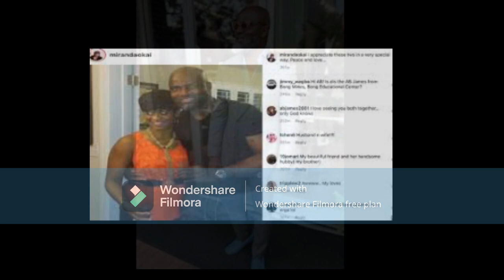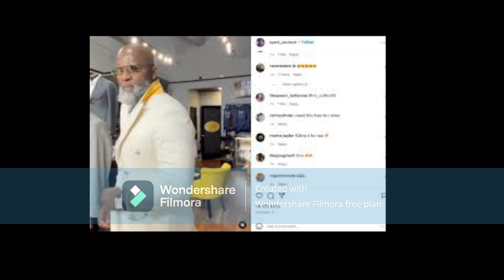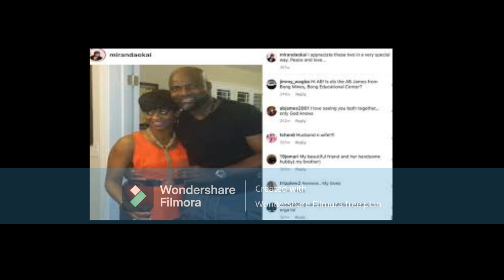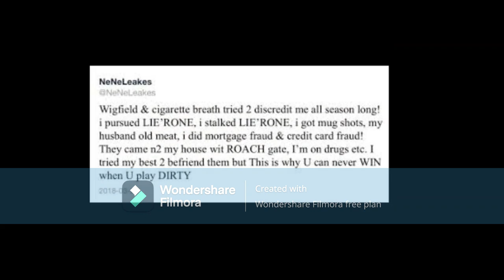Nene Leakes From RHOA You Told Kim Zolciak To Close Her Legs To MARRIED MEN So Why Didn't you Hun??